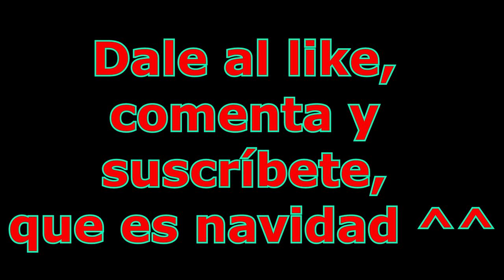Feliz Navidad - Mi dia a dia - Negrandalf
Aqui os dejo un video mas personal, espero que con el me conozcais un poco mas :D